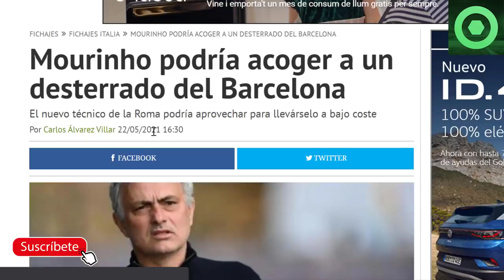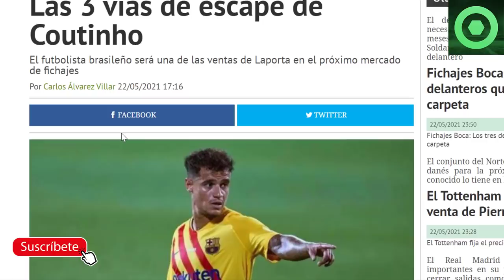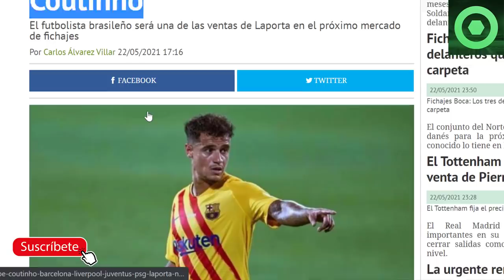🔴RIDÍCULO de LEWANDOWSKI con LEO MESSI 🔴 ANUNCIOS SORPRESA de GUARDIOLA 🟥 COUTINHO, SERGI ROBERTO 🔴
Fuentes:
fcbarcelonanoticias
fichajes net
as